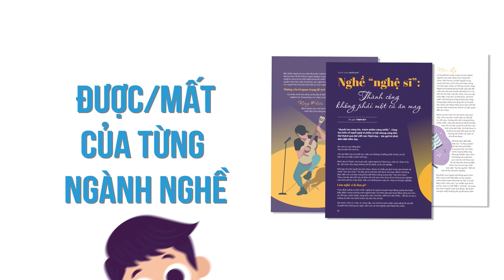[PRE-ORDER] Người trong muôn nghề | Sách Mới | Thông Báo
Luôn lắng nghe và thấu hiểu nỗi hoang mang, lo lắng của các bạn trẻ, Spiderum đồng hành cùng TopCV đã dốc hết tâm huyết cho ra mắt ấn phẩm thứ ba mang tên “Người Trong Muôn Nghề” để giúp các bạn trẻ vượt qua nỗi lo hướng nghiệp.
Cuốn sách là sự kết tinh từ rất nhiều câu chuyện đi làm tâm huyết được viết bởi những cây bút dày dặn kinh nghiệm trong nhiều lĩnh vực và môi trường làm việc khác nhau. Bạn sẽ được khám phá thế giới công việc thực thụ: Làm việc tại tập đoàn lớn thì khác gì với môi trường startup, nhà nước, và freelance? Làm thế nào để có được một tư duy đúng đắn trong việc lựa chọn nghề nghiệp, và cần chuẩn bị những gì từ khi còn ngồi trên ghế nhà trường?
Cuốn sách được kì vọng sẽ trở thành bí kíp gối đầu giường về hướng nghiệp cho các bạn trẻ Việt Nam! Còn chờ gì nữa, hãy mang về cho mình cuốn sách hướng nghiệp HOT nhất năm 2020 ngay hôm nay.